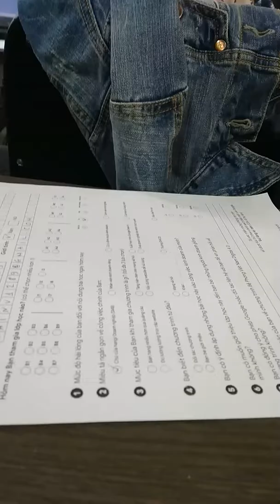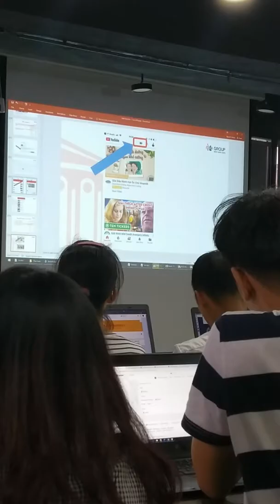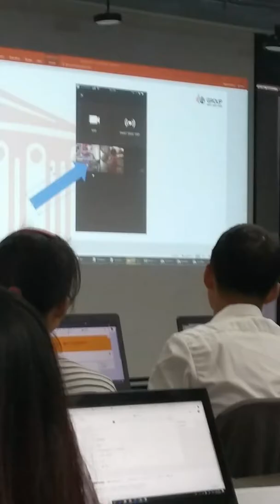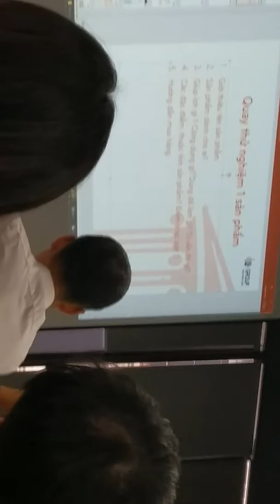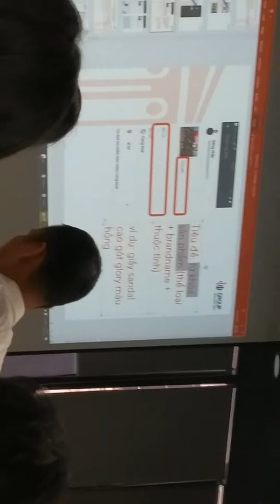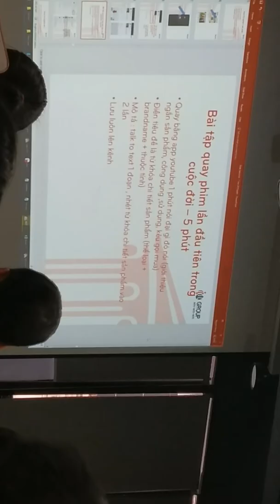Quay youtube cơ bản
Hướng dẫn quay youtube cơ bản